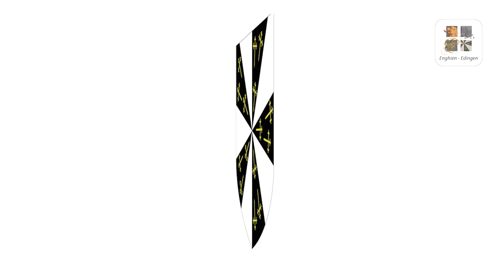Enghien, Cité solidaire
Découvrez l'ASDE et le travail de ces héroïnes et héros du quotidien souvent oubliés malgré une présence précieuse et un travail des plus importants.